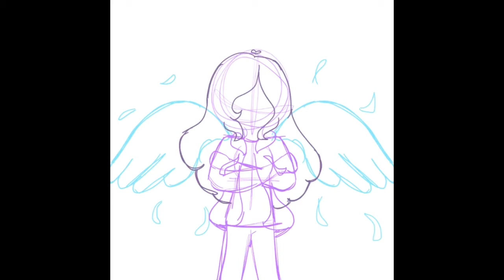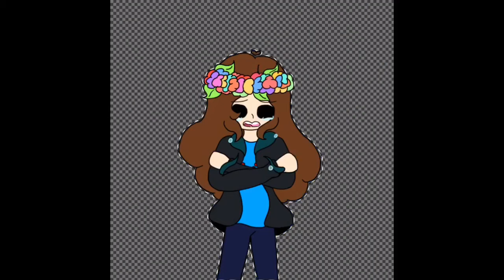////LAIR\\\\•speedpaint• ventish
This is ventish
Life is kinda difficult right now
But I’m fighting though it
Mostly
I just really needed to vent
I’m not going to really say why
Or just a least not all of it
That really it that all I really got

I love you all and hope you have a great day

Bye

If you’re here thank you and I’ll just say this
Liar=is me saying I’m ok when I’m not

Bÿē